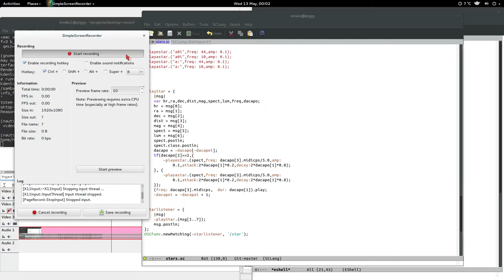short demo of Aria Da Cosmos (Cosmic Aria Da Capo)